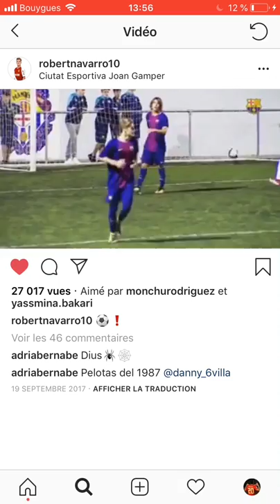Robert Navarro skills 4